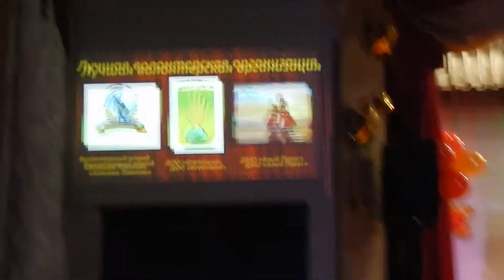Алый парус Лучшая волонтерская организация